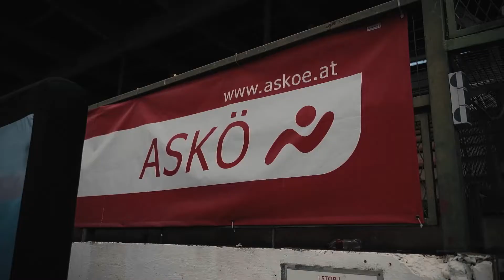Kids Day 2022 – Die Stars von morgen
Zum 1. Mal fand das große Sportfest für Kinder und Jugendliche im ASKÖ-Stadion in Eggenberg statt.